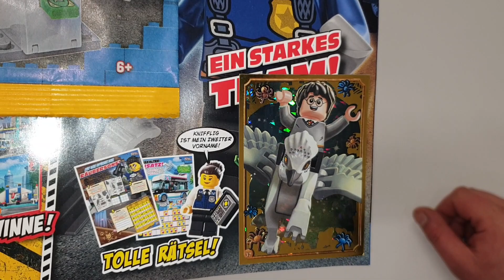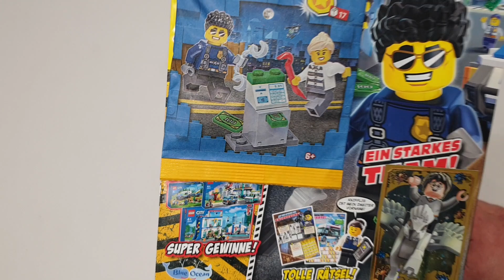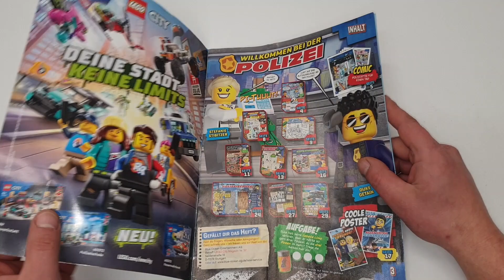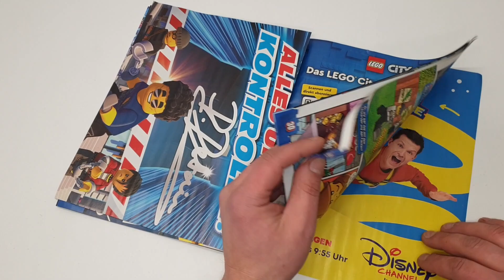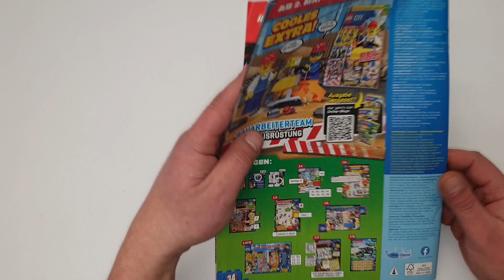Richtig Cooles Extra👮!!!! LEGO City Magazin Nr. 52 *Review*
Heute schauen wir uns mal das *LEGO City Magazin  Nr.52* etwas genauer an .
Auch in dieser Ausgabe bekommen wir 2 Minifiguren .